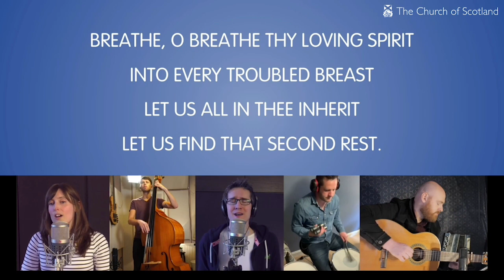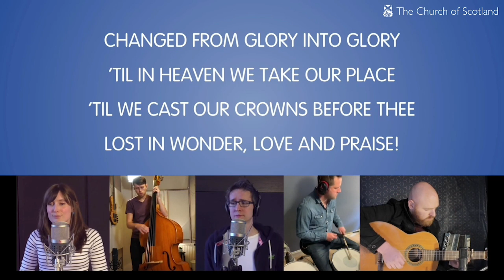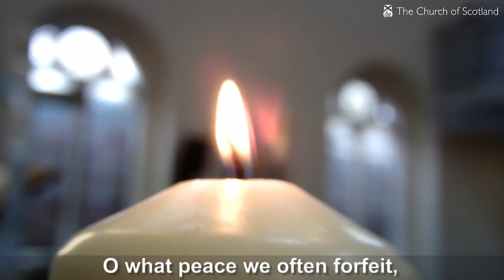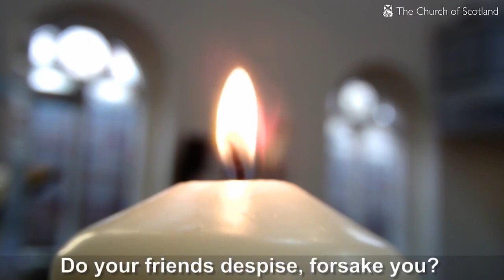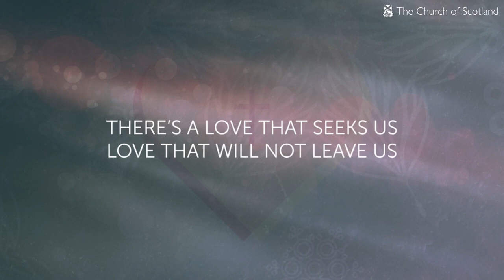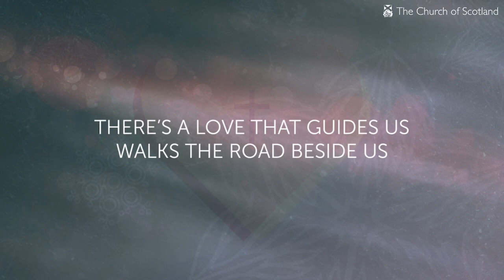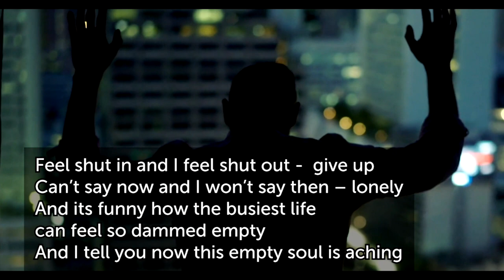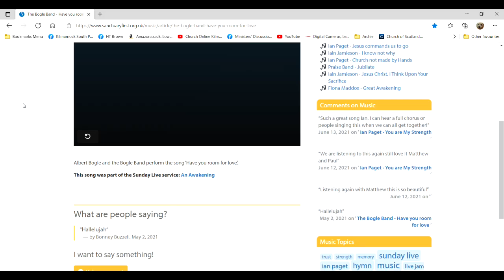Sunday Worship - 27th June 2021